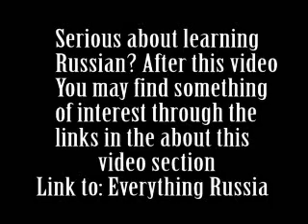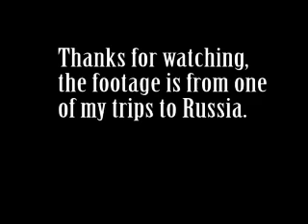Beginners Russian, the best tips and Learn another language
Here is the first video following up on the introduction video posted for those that want to learn Russian.

Below is a link to Everything Russia.  Learn Russian and much more, Russian literature, cinema, culture. Explore and save time.

Learn Russian
Language learning methods
Learning secrets
How to speak Russian
learn a foreign language
language tutorial
learn fast

Hi all, I am currently in Russia juring 2009, 2010 Directing and working on some film projects, which is keeping me very busy. As soon as I can I'll be uploading more videos.  Thanks to everyone who has commented on and watched my videos. Best of luck to you all!

Support indie film, help fund an international full length feature film. Different VIP perks. Two executive producer credits

Link to Mirror Art; Mirror Art Films is a launching platform for film projects. Started by Andrew Biggs.;